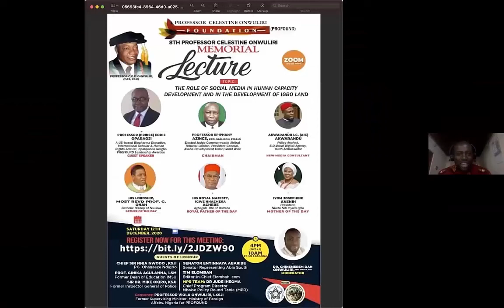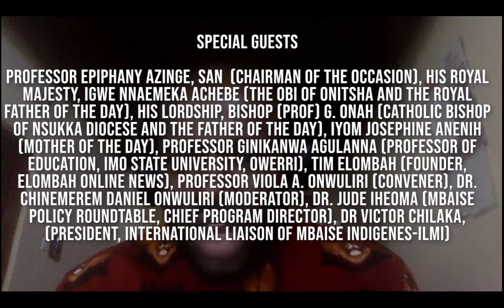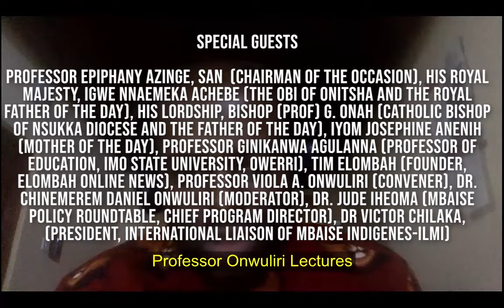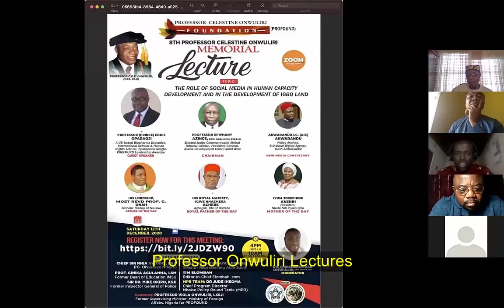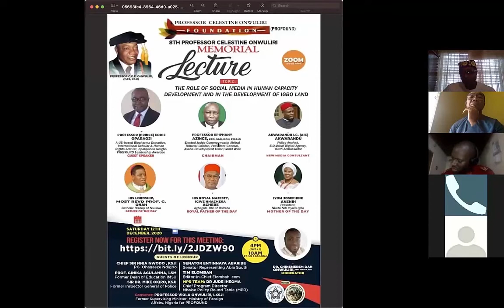The Professor Celestine Onwuliri Foundation (PROFOUND) Part2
Part 2 of 3: 8TH PROFESSOR CELESTINE ONWULIRI MEMORIAL LECTURE
Title: “The Role of Social Media in Human Capacity Development and the Development of Igboland”